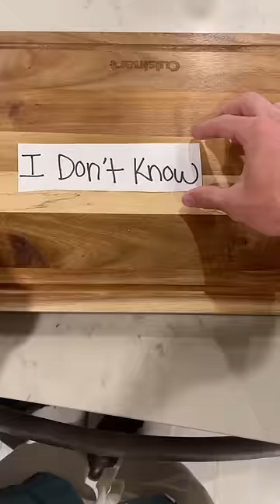When You Ask Her What She Wants To Eat!🥰🥘